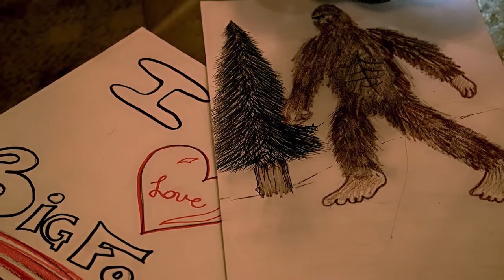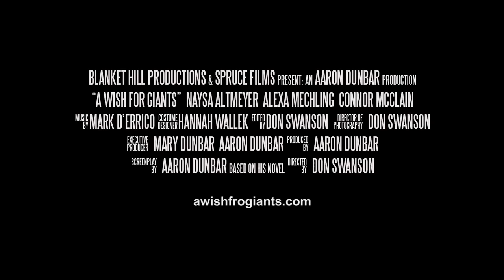A Wish For Giants: Official Trailer (2018) | Naysa Altmeyer, Alexa Mechling, Connor McClain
Sophie, a young volunteer, meets her kindred spirit in Roxie, a girl with a life threatening medical condition and a unique wish to meet Bigfoot.